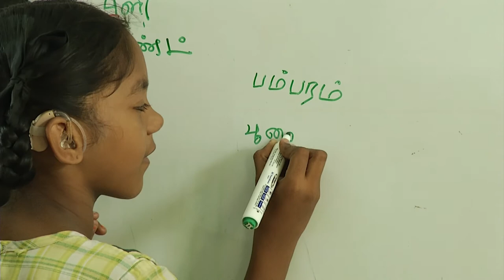A Different Language/CANNES Corporate Media and TV award winning Short Film/Krishnaswamy associates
A Different Language- AWARD WINNER at the CANNES Corporate Media and TV Awards, 2018.
A film on the education for speech and hearing impaired children at the Dr. MGR Home and Higher secondary school, produced by Krishnaswamy associates, Chennai, written and Directed by Latha Krishna.